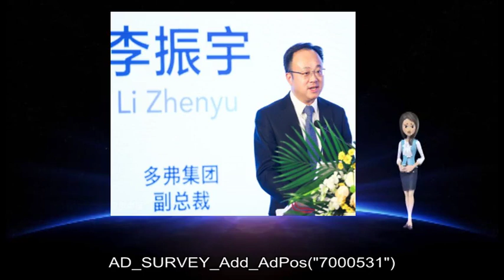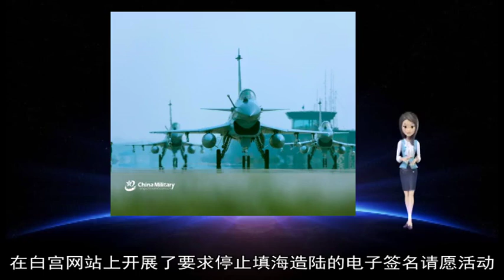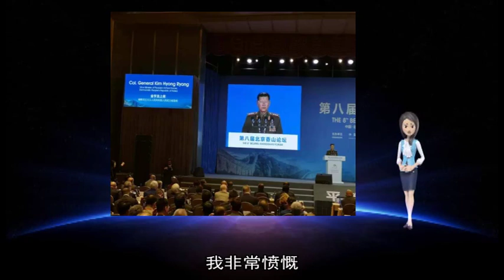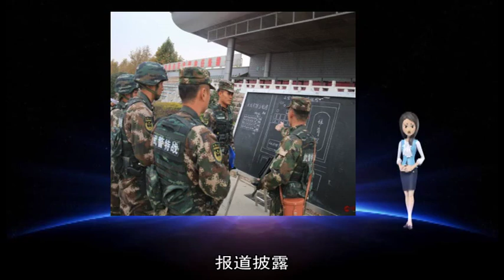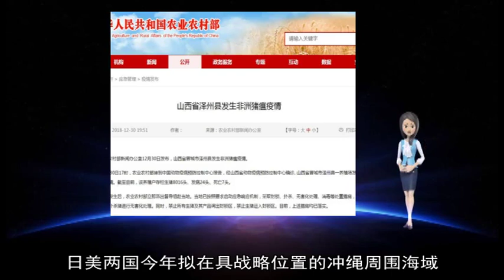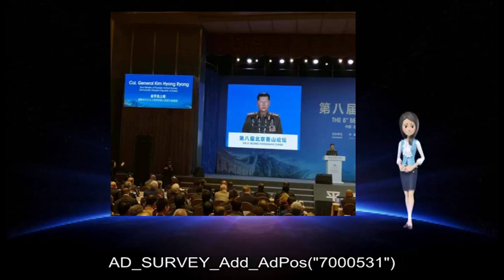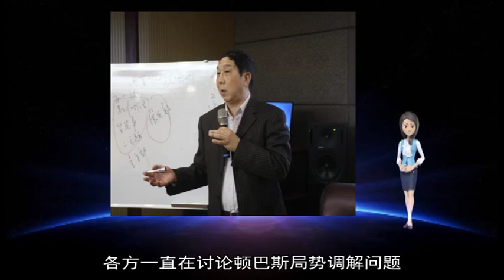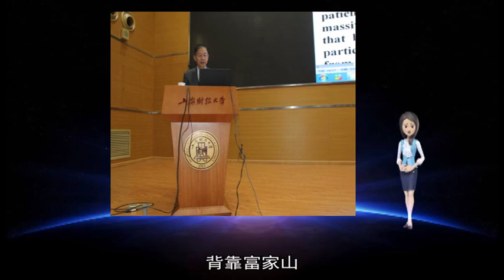01132019中非共和国防长：俄或将在中非部署军事基地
about: 冲绳, 日本, 中央政府, 日美, 日美军, 冲绳县, 民众, 海造陆, 关系, 俄罗斯, 美国, 吕耀东, 报道, 美军基地, 抗议, 军事基地, 永生, 军事同盟, 搬迁, 10, 12, 鲍里, 边野古, 普天间基地, 玉城, 基地, 部署, 表示, 索夫, 美国政府, 美军, 填海, 无核化, 日本政府, 和平, 对话, 半岛, 韩朝, 2018, AD, SURVEY, Add, AdPos, 7000531, 马毛岛, 卢甘斯克, 2014, 问题, 白宫, 阿萨德, 丹尼, 岛链, 通讯社, 军事, 冲绳岛, 韩国政府, 叙利亚, 同盟, 借口, 卫星, 韩国, 安全, 政府, 请愿, 诉求, 签署, 训练, 日裔, 防卫, 环球网, 亚拉, 乌克兰, 指挥, 完全, 中非共和国, 贝伦戈, 14, 名护市, 宜野湾市, 160, 2019, 金正恩, 新年贺词, 协议, 武器装备, 共同社, 东亚, 普天, 顿巴斯, 构建, 重建, 训练场, 加强, 冲突, 扩大, 包括, 保护者, 泡汤, 加剧, 舰载机, 鲁比, 网站, 富家, 规定, 安保, 两列, 亿日元, 人民共和国, 活动, 军事训练, 讨论, 盟友, 努力实现, 总统, 中非, 建新, 朝鲜半岛, 武器, 起降, 无视, 留住, 宣布独立, 不想, 示威, 载有, 噪音, 居民, 利益, 前沿, 双方, 演习, 航母, 工程, 会晤, 日内, 集会, 合作, 举行, 驻军, 火车站, 此次, 陆上, 签名, 亚太, 保护, 封锁, 无法, 强行, 永久, 参与